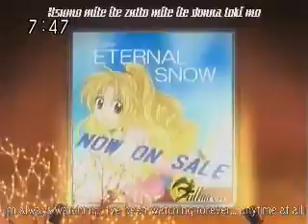Full Moon wo Sagashite episode 37 Smile Christmas Party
I'm currently uploading all the clips I have from episode 37 of Full Moon. My stupid windows media movie maker thing, or whatever the heck it's called, isn't working now & I can't figure out why, so i currently can't make AMVs. Sorry about that. Anyway, this clip is from where Mitsuki & her classmates were having their Christmas party. & The song "Smile" by Myco plays. Please rate & comment! Enjoy!